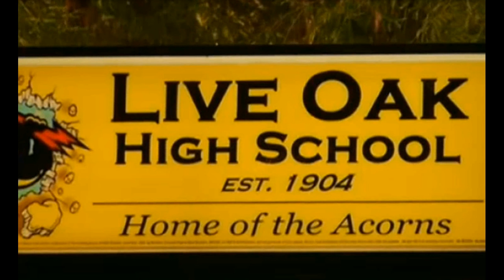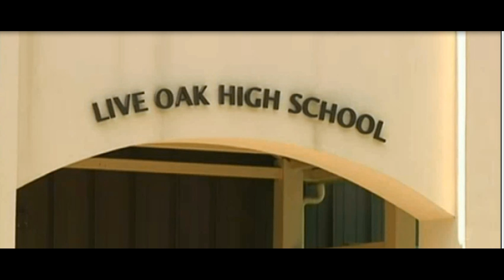Banning Students Wearing American Flag T-shirts Supreme Court Rul Displaying US Flag is Disruptive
A VERY SAD DAY IN AMERICA -- Supreme Court Affirms Ruling that Displaying US Flag is ‘Disruptive’...

The Supreme Court has refused to review a case concerning California school officials banning students from wearing American flag t-shirts for fear of the garments being ‘disruptive’.

The Supreme court decision was taking behind closed doors Monday. No explanation was given as to why the case of Dariano vs. Morgan Hill Unified School District will not be taken further.

The case stems from an incident in 2010 when students were ordered to remove US flag t-shirts on the Mexican national day Cinco de Mayo. School officials cited concerns that such displays of patriotism would inflame racial tensions.

“It’s unjust, it’s discretionary, it’s politicized,” Robert Joseph Muise, the plaintiff’s lead counsel for the conservative American Freedom Law Center, told NBC Bay Area Monday morning. “The 9th circuit set a horrible precedent. Why? I don’t know and they won’t tell me.”